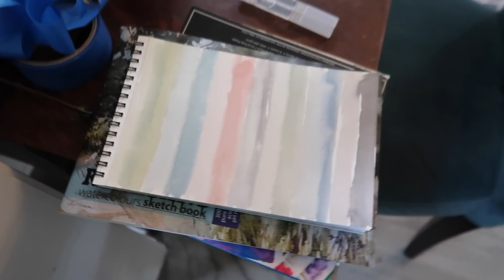This Biggest Outcome of Trikafta that We've NEVER SHOWN!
[Vlog 10.24.21] - We realized you haven't seen one of the biggest benefits!